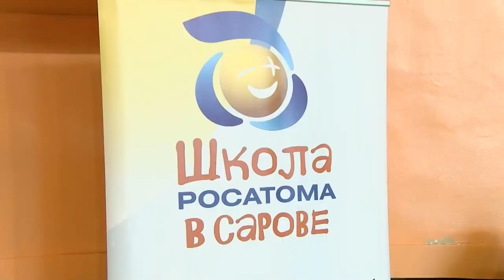Прорыв-2021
Стартовал городской турнир по мини-футболу «Прорыв» среди воспитанников детских садов. В этом году за победу будут бороться 19 команд.